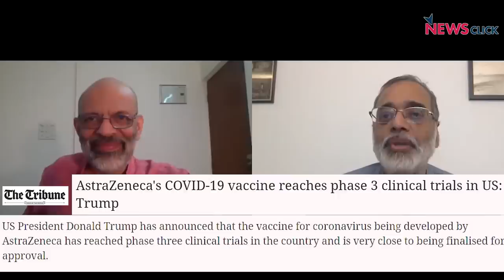COVID-19 Vaccine: Emergency Use Authorisation?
The US government has declared September 3 to be the potential target date for the release of a vaccine for COVID-19. The vaccine that is being tested has gone through its first two stages of trials but the US FDA has short circuited the testing process by using the emergency use authorization clause. With this, what remains to seen is if a real vaccine that gives long term protection will be able to make this "election promise" made by Donald Trump cut or not. And who will pay the price of a vaccine that has not secured testing procedure?